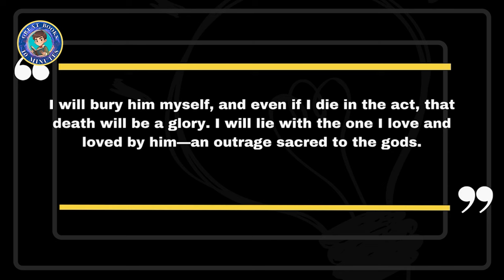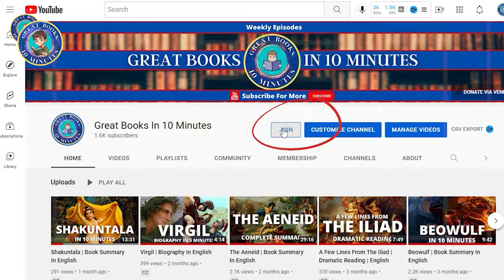Understanding Antigone | Exploring the Classics Series | Season One - Episode One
🟢You can now download the free companion app for this channel and access trivia quizzes for all the episodes, free ebooks and more :

🟢Get the Literary Companion for this book and save time while learning quickly! The literary companion includes:
A plot chart dissecting the story into five acts (Exposition, Rising Action, Climax, Falling Action, and Resolution) | A written summary covering the entire plot and every major event in the story
An analysis of the story.
In this episode, we dive into Sophocles' "Antigone" and its central theme: the clash between individual ethical responsibility and tyrannical state laws. Explore how Antigone's unwavering commitment to bury her brother challenges the boundaries of human-made laws and emphasizes the supremacy of personal autonomy and divine ethics over oppressive authority. Join me as I uncover the profound moral dilemmas within this timeless classic.